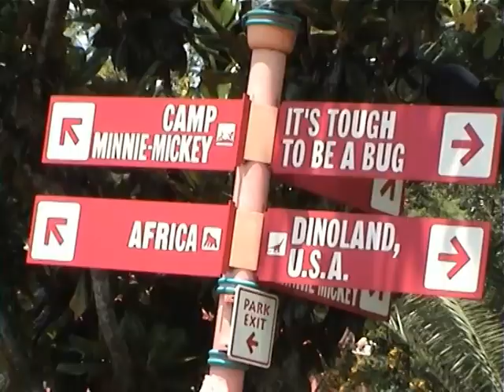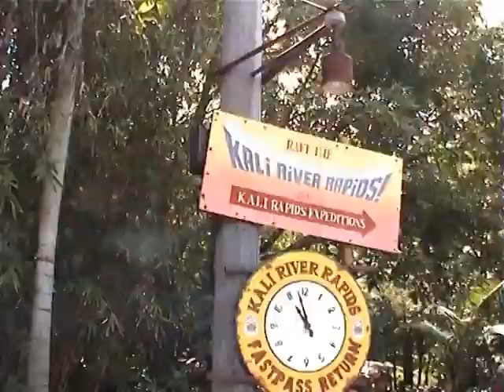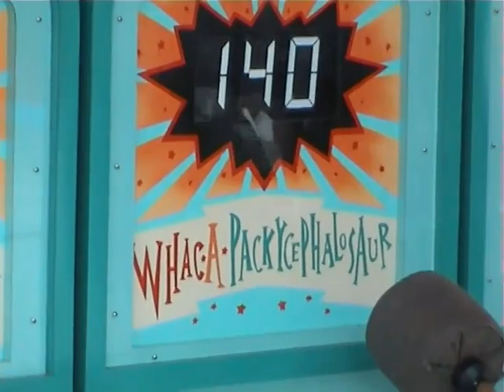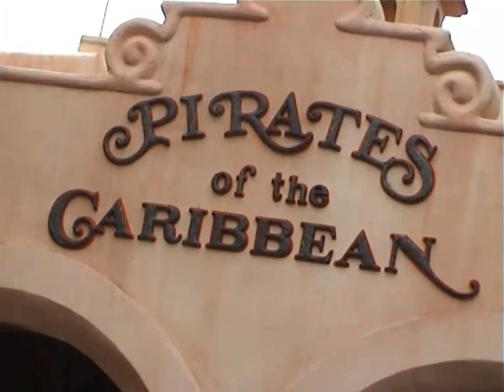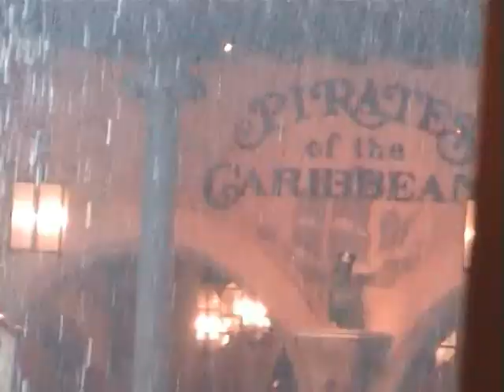DISNEY FLORIDA JUNE 2003 ANIMAL KING EPCOT M KING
HOLIDAY TO ORLANDO FLORIDA JUNE 2003 VISITING ANIMAL KINGDOM, EPCOT AND MAGIC KINGDOM